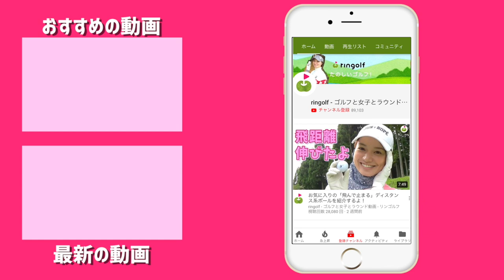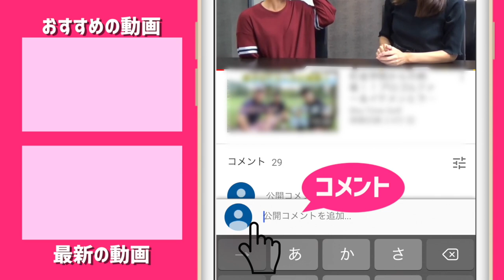賢い左手習得のコツは「親指」にあった！【森守洋プロとスイング改造】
撮影日は2018年秋頃です。
今回のテーマは「賢い左手」を習得するためのコツです。
原因は、親指にあった！？

ーーーーー